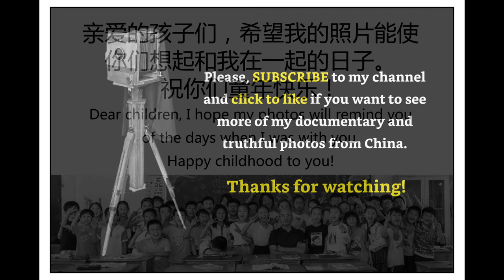China, Henan province, Anyang city, Tangyin country, Jinqian school - photographing in summer 2020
中国河南省安阳市汤阴县金前程学校2020年夏季照片
I made these photographic sketches for children. But then I also made a slide show, since it was very expensive to print photos, and it was very inconvenient to show them to children later. But since nowadays every classroom in all Chinese schools is equipped with a large screen for applying digital teaching methods, the solution came naturally.
When working on these photos, 99% of the time I used a Nikon D3s camera and two lenses - Nikkor AF-S 24-85/3.5-4.5G, and Nikkor AF 70-210/4.
I took pictures to show the real life of people, without embellishment and my personal preferences.